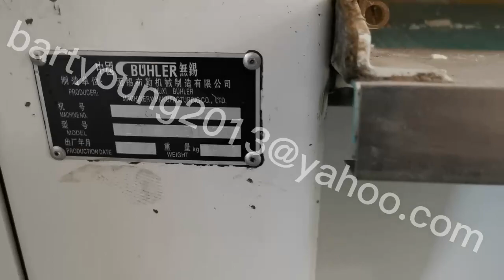2007 Buhler MDDK 250/1250 Roller Mills with Gearbox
Used 2007 Buhler MDDK 250/1250 Roller Mills with gearbox. We have 250/1250 roller mills with belt as well. We also have used Sangati roller mills as well. We can also offer brand new spare parts like rollers. Thank you.
Supplier Information:
Company Name: Bart Importing And Exporting Limited.
Contact Person: Bart Yang.